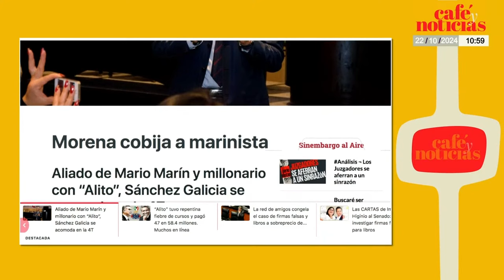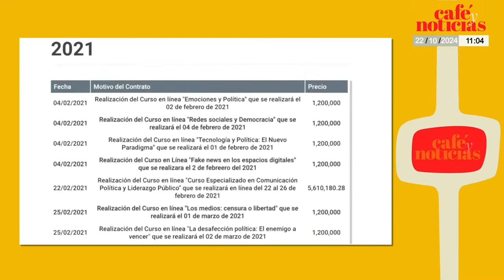Análisis¬ Sánchez Galicia consigue puesto en el gabinete de Alejandro Armenta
Las periodistas Perla Velázquez y Daniela Barragán dan a conocer en "Café y Noticias" que Javier Sánchez Galicia, quien formó parte del equipo más cercano del exgobernador Mario Marín, formará parte del gabinete de Alejandro Armenta, el nuevo Gobernador de Puebla, entidad perteneciente a Morena.